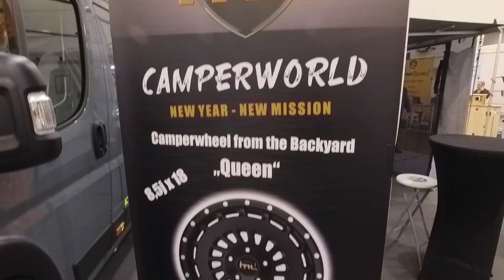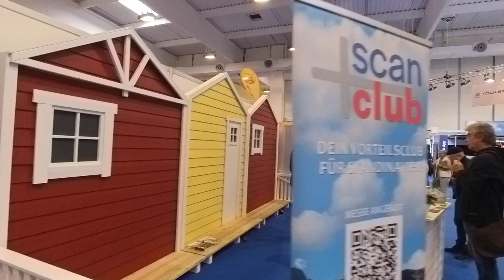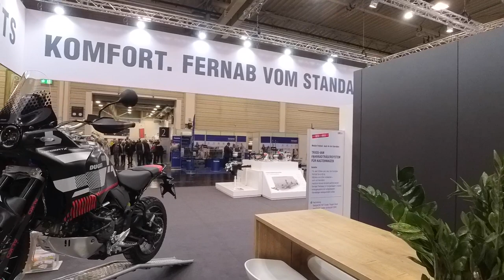Wir sind auf der nächsten Messe 😄 Reise & Camping in Essen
Wie sagt man so schön, nach der Messe ist vor der Messe. Wir sind aktuell auf der reiseundcamping in Essen für euch unterwegs und nehmen euch selbstverständlich wieder mit.

MEIN VLOGGING SETUP:

✅ GoPro Hero 8 Black
✅ GoPro Hero 7 Black
✅ Gehäuse Case mit 52mm UV Filter für GoPro Hero
✅ SMALLRIG 1/4 Zoll (0,6 cm)
✅ Saramonic XM1 Mini Microphone [SRXM1]
✅ Feiyu WG2 Gimbal
✅ Osmo Mobile 2
✅ GoPro Pro 3,5-mm-Mikrofonadapter

MEINE ZUSATZ EINBAUTEN:

✅ TaoTronics Bluetooth Transmitter
✅ Bose Mini Soundlink